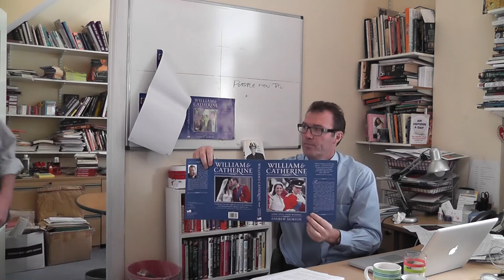Andrew Morton at Michael O'Mara's Office Finalizing William & Catherine Book